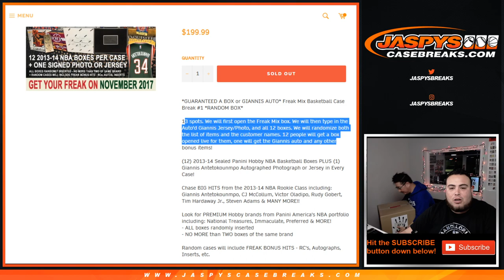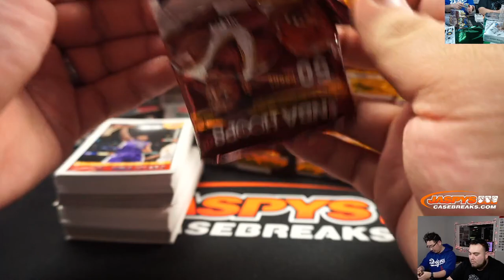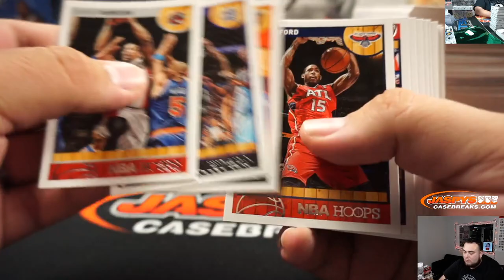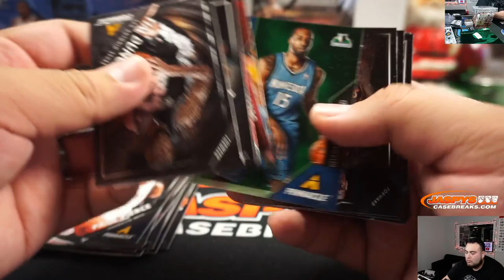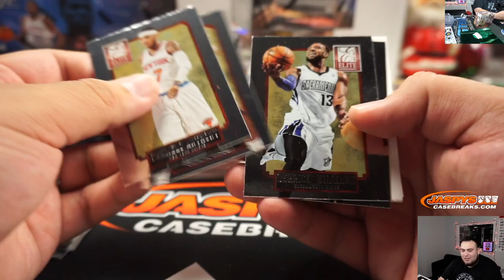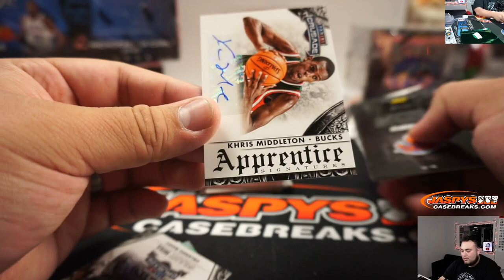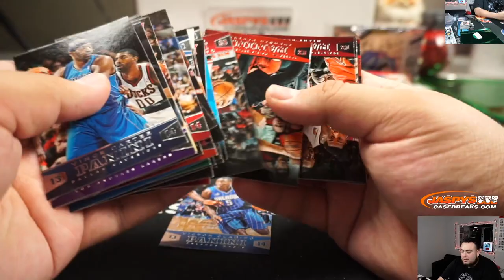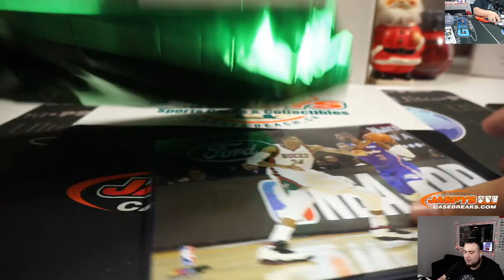MON. 12/30 - FREAK MIX BASKETBALL CASE BREAK #2 *RANDOM BOX*